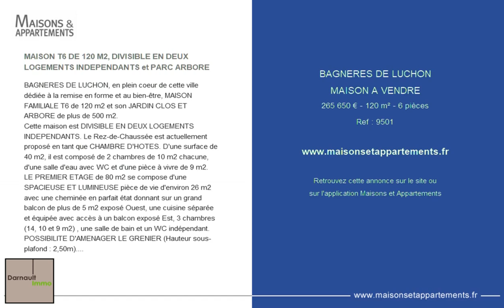BAGNERES DE LUCHON - MAISON A VENDRE - 265 650 € - 120 m² - 6 pièces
Référence : 9501

MAISON T6 DE 120 M2, DIVISIBLE EN DEUX LOGEMENTS INDEPENDANTS et PARC ARBORE
BAGNERES DE LUCHON, en plein coeur de cette ville dédiée à la remise en forme et au bien-être, MAISON FAMILIALE T6 de 120 m2 et son JARDIN CLOS ET ARBORE de plus de 500 m2.
Cette maison est DIVISIBLE EN DEUX LOGEMENTS INDEPENDANTS. Le Rez-de-Chaussée est actuellement proposé en tant que CHAMBRE D'HOTES. D'une surface de 40 m2, il est composé de 2 chambres de 10 m2 chacune, d'une salle d'eau avec WC et d'une pièce à vivre de 9 m2.
LE PREMIER ETAGE de 80 m2 se compose d'une SPACIEUSE ET LUMINEUSE pièce de vie d'environ 26 m2 avec une cheminée en parfait état donnant sur un grand balcon de plus de 5 m2 exposé Ouest, une cuisine séparée et équipée avec accès à un balcon exposé Est, 3 chambres (14, 10 and 9 m2) , une salle de bain et un WC indépendant. POSSIBILITE D'AMENAGER LE GRENIER (Hauteur sous-plafond : 2,50m). ATOUTS SUPPLEMENTAIRES: GARAGE de 37 m2 avec un espace buanderie, une chaudière et de très nombreux rangements, 2 ABRIS DE JARDIN de 15 and 11 m2. EMPLACEMENT PRIVILEGIE, où tout est accessible à pied: proche des commerces, des Thermes, du télécabine, des écoles, du marché.
ENVIRONNEMENT CALME, VERDOYANT ET ENSOLEILLE. AFFAIRE A SAISIR !!! : )
DPE en cours. DARNAULT IMMO: 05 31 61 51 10 / 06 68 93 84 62